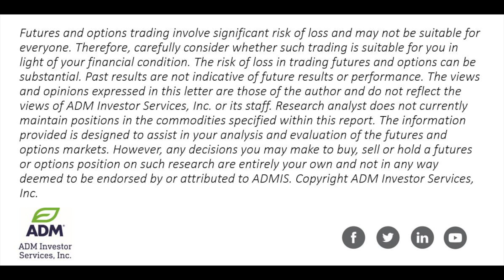Wkly Kickoff for 3.4.24 on The Fed, WASDE + more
The ADMIS Research Team of Alan Bush and Mark Soderberg at ADM Investor Services share their perspectives on the futures markets trending this week.